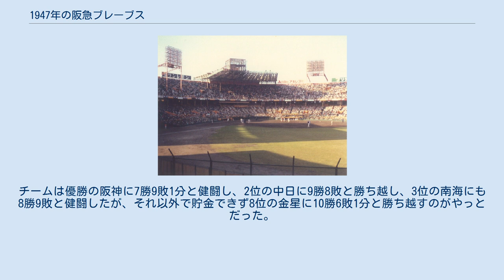1947年の阪急ブレーブス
1947年の阪急ブレーブスでは、1947年シーズンの阪急ブレーブスの動向をまとめる。
 この年の阪急ブレーブスは、西村正夫監督の4年目（休止の1945年を除く）のシーズンである。
 この年から球団名にニックネームを付けることが義務化されたため、阪急軍も改称し、「阪急ベアーズ」として再出発した。
しかし、オープン戦が始まると連敗が続き、投資の世界では「ベアー」は弱気相場を表す言葉であるので、再改称が検討された。
複数の候補から開幕までに「ブレーブス」が選ばれ、1947年シーズンの開幕を「阪急ブレーブス」という名称で迎えた。
これに伴いユニフォームも変更、白地に海老茶色で「Braves」と書かれたユニフォームが採用された。
 前年負け越しながらも8球団中4位とAクラス入りを果たし、それ以上の躍進が期待されたがチームは開幕から不振で4月を1勝7敗の借金6で終えスタートダッシュに失敗。
5月以降は盛り返すも前年優勝の南海（この年から南海電気鉄道が親会社）や中日や阪神が首位を争い、阪急は苦戦を強いられた。
成績不振の責任を取る形で6月22日から西村監督が辞任し、浜崎真二が選手兼任の監督に就任。
浜崎新監督のもと、チームは7月以降ようやく反撃開始し、8月に12勝5敗1分と大きく勝ち越して借金を返済。
10月・11月を6勝10敗と負け越したが、最終的に貯金1で巨人の反撃を振り切り58勝57敗4分で2年連続のAクラスを勝ち取った。
チームは優勝の阪神に7勝9敗1分と健闘し、2位の中日に9勝8敗と勝ち越し、3位の南海にも8勝9敗と健闘したが、それ以外で貯金できず8位の金星に10勝6敗1分と勝ち越すのがやっとだった。